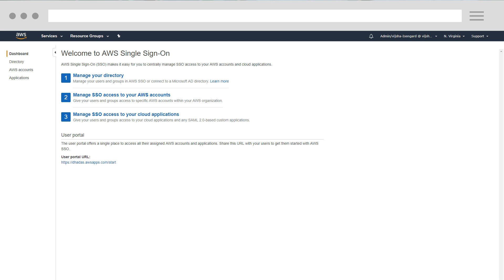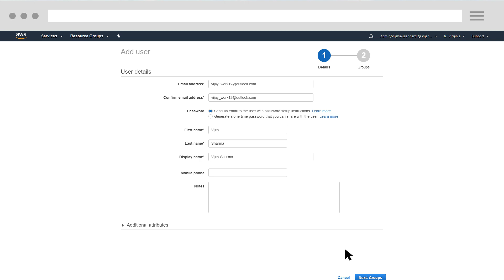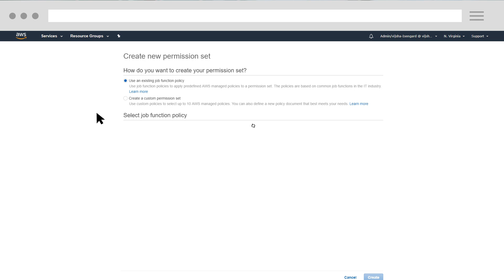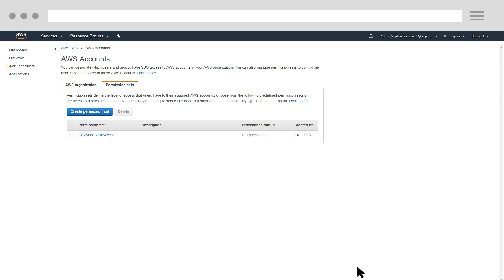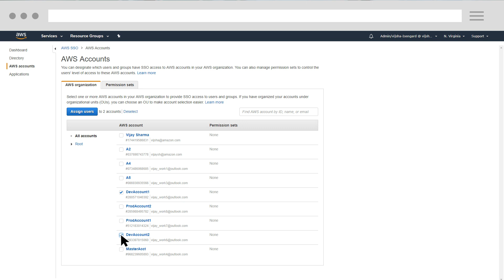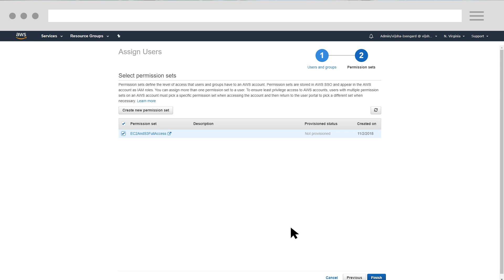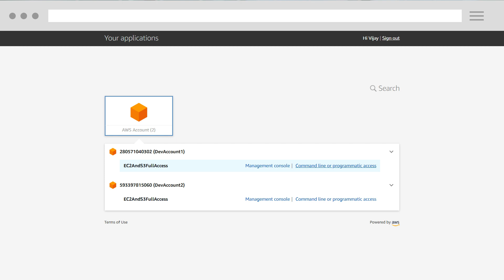Manage User Access to Multiple AWS Accounts Using AWS Single Sign-on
Learn how to manage user access and permissions to multiple AWS accounts using AWS Single Sign-On (AWS SSO).

AWS SSO allows you to create users, organize them in groups, and set permissions across those groups. You can also grant the users that you create in AWS SSO permissions to applications such Salesforce, Box, and Office 365. All of this at no additional cost to you.